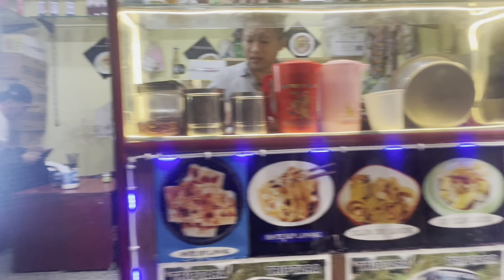Weekly vlog part3🫡new living room in mt💒Dalhamo shop#tibetanyoutuber